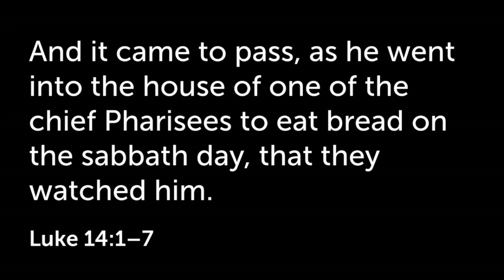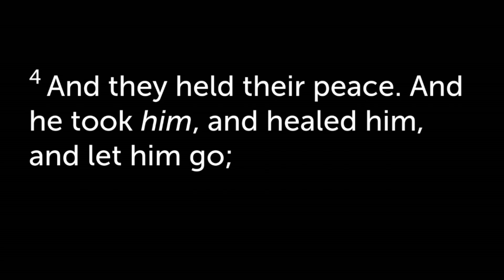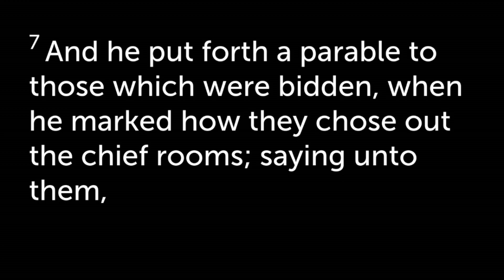Dinner with Jesus - Weekly Lesson 4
Welcome to lesson 4 in our weekly series "Dinner with Jesus".

We'd love to invite you to join one of our weekly small groups.

This study prepares us for our Sunday morning gatherings. We'll continue the conversation on Sunday mornings at 10:30am!

Discussion:
1. Dinner with Jesus was always more than dinner. How can we follow Him in this way?

2. When someone was near Jesus, He looked for how He could do good to them. How can we follow Him in this? What can we learn from this?

3. The other guests at this dinner couldn't REALLY eat with others because of their ambition to find their best seats. What are some things that prevent YOU from eating with others in a meaningful way? Discuss time, margin, desire, standards, etc.